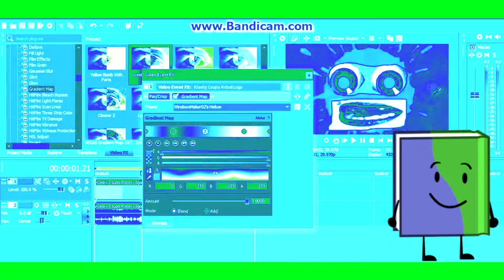How to Make WindowsMaker02's Helium Enhanced with WindowsMaker02's Helium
Inspired by TheFlippyEffects999